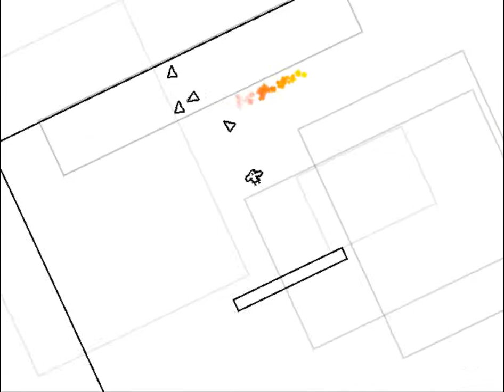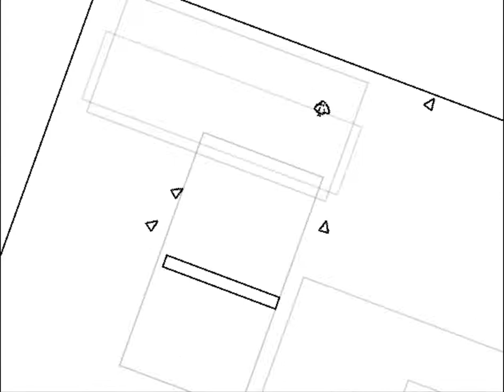An Untitled Story - 14 - Sharp Pointy Things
For more reviews and videos.